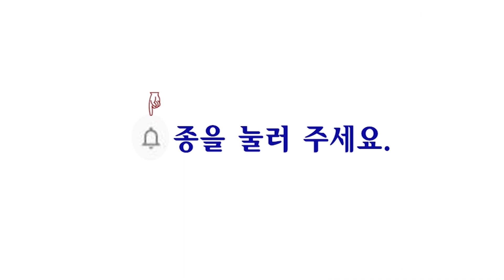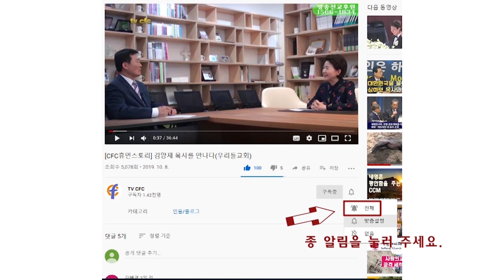[CFC NEWS] 이대위, "교단과 한국교회 지키겠다"